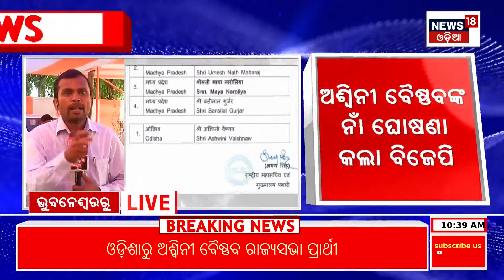Ashwini Vaishnaw Declared As BJP's Third Rajya Sabha Candidate | Rajya Sabha Election 2024|Odia News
Ashwini Vaishnav is a BJP Rajya Sabha candidate. BJP announced the name of Ashwini Vaishnav. Once again a Rajya Sabha candidate from Odisha.
The Central Election Committee of BJP announced.